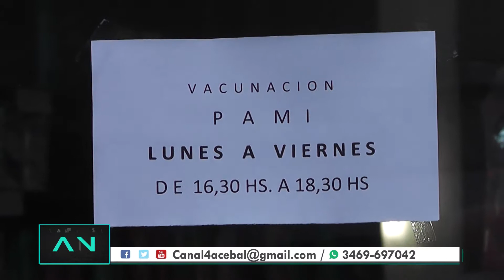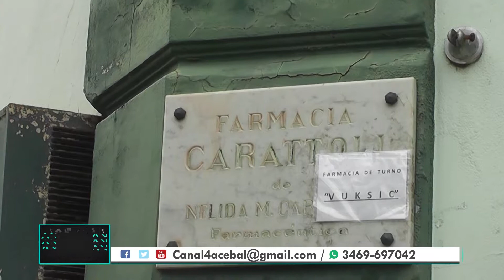VACUNACION ANTIGRIPAL PARA JUBILADOS DE PAMI - FARMACIA CARATTOLI